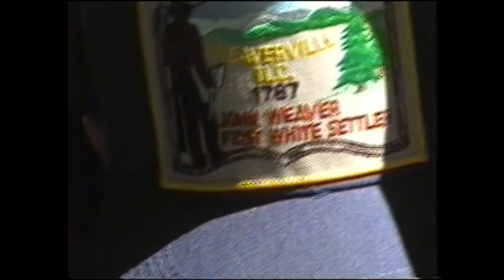Appalachian String Band Festival (Clifftop) 1997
Random video clips of Clifftop 1997 - centered around the Western North Carolina camp... with a few terrific tune sessions - notably Trevor and Travis Stuart among them. Caroline Stuart helms the camcorder for the initial shots.